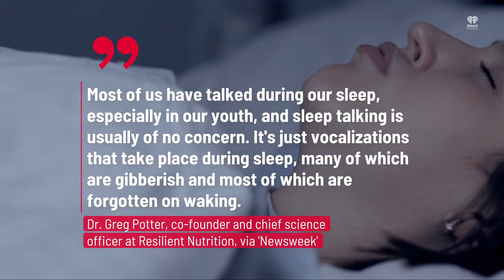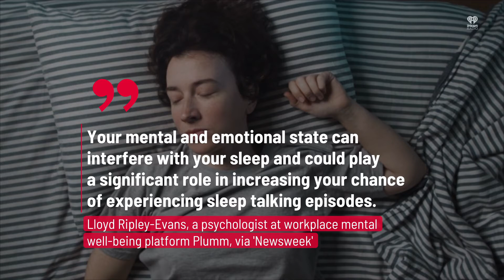Here s Why Some People Talk in Their Sleep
Experts to explain why people talk in their sleep.